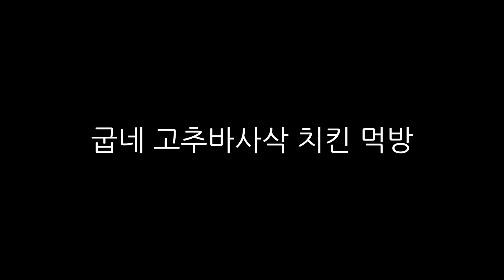점심에 굽네 고추바사삭 치킨을 먹어보았습니다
치밥조아